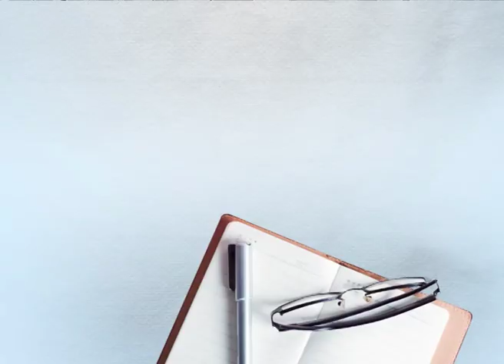ਚੋਰੀਆਂ ਤੇ ਪੁਲਿਸ ਦੀ ਢਿੱਲੀ ਕਾਰਵਾਈ ਤੋਂ ਤੰਗ ਲੋਕਾਂ ਨੇ ਕੀਤੀ ਪ੍ਰੈਸ ਕਾਨਫਰੰਸ